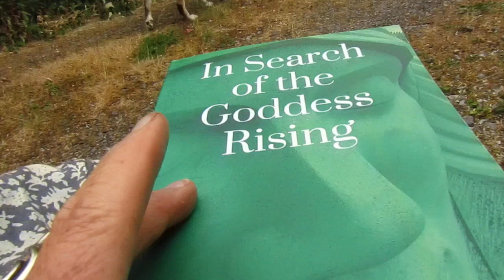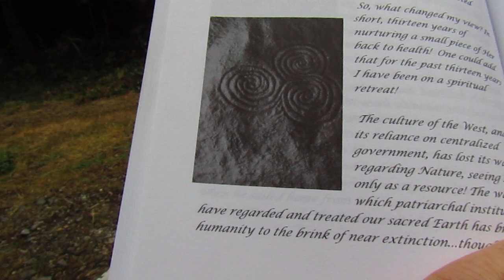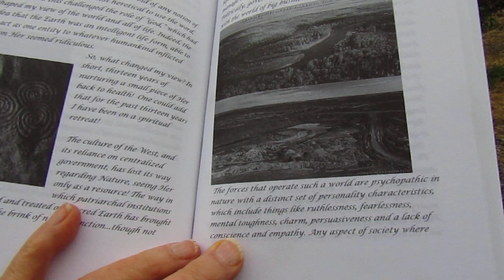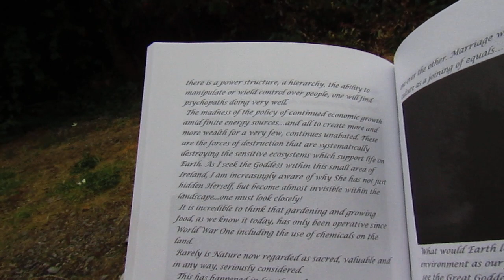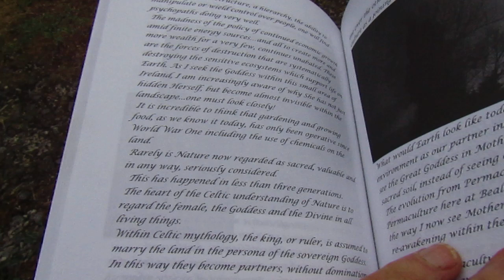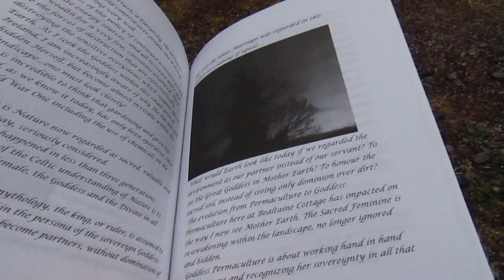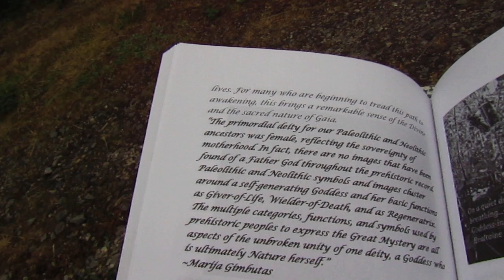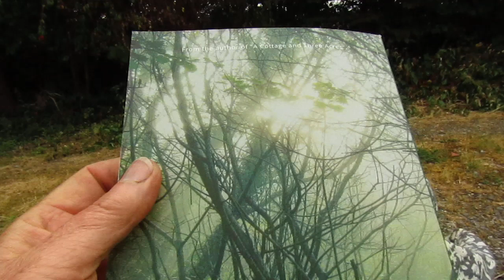Friday the 13th is Very Lucky Indeed!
“She is so bright and glorious that you cannot look at her face or her garments for the splendor with which she shines. For she is terrible with the terror of the avenging lightning, and gentle with the goodness of the bright sun; and both her terror and her gentleness are incomprehensible to humans. But she is with everyone and in everyone, and so beautiful is her secret that no person can know the sweetness with which she sustains people, and spares them in inscrutable mercy.”
― Hildegard of Bingen